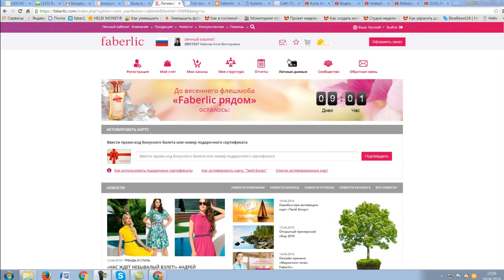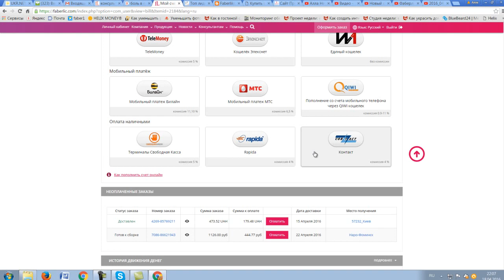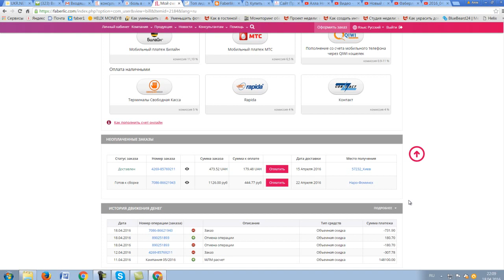Заказ Фаберлик. КАК оплатить и НЕ ПОТЕРЯТЬ ПОДАРКИ? Россия.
Вы Новичок и у вас подарки от Фаберлик! Забирайте их- они Ваши! Как это сделать смотрите в этом видео.
ПОСМОТРЕТЬ ВСЮ  ПРОДУКЦИЮ И ЗАКАЗАТЬ  ВСЕ, ЧТО НРАВИТЬСЯ МОЖЕТЕ ЗДЕСЬ!

ДЛЯ ВАС 3 ВАРИАНТА сотрудничества с ФАБЕРЛИК:

Ваша ВЫГОДА - экономия от 20% на покупках + подарки.
Покупать продукцию Фаберлик выгодно. Покупки те же, а выгоды больше.

2. Работа консультантом.
Ваша ВЫГОДА доход до 7000руб./3000грн. в месяц + подарки.

СТАТЬ КОНСУЛЬТАНТОМ!

3. Построение бизнеса через интернет.
Пользуемся любимой продукцией и выстраиваем стабильно растущий пассивный доход.
Ваша ВЫГОДА доход от 30000руб/12000грн+ подарки, путешествия, признание.

Хотите зарабатывать в Фаберлик через интернет?
Замечательно! Идите к нам!

ОБЯЗАТЕЛЬНО ЛАЙКАЕМ ВИДЕО!

Алла Невская.